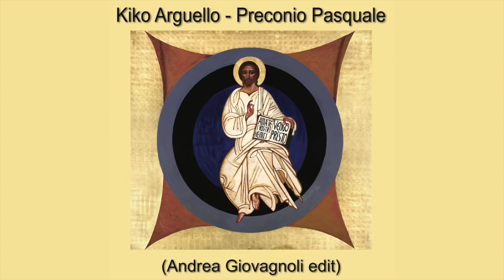Kiko Arguello - Preconio Pasquale (Andrea Giovagnoli edit)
Musica sacra. Alla messa di Pasqua ascoltavo sempre questo canto neocatecumenale che mi piace moltissimo, ma non sempre veniva eseguito a regola d'arte e così ho deciso di ricostruirlo suonando ogni strumento da zero e registrandolo per intero anche per poterlo riascoltare ogni tanto. Ho cercato di fare in modo che all'ascolto dia la sensazione di ascoltarlo in una grande Chiesa e, per quanto possibile, di restare fedele all'originale. Strumentale. Senza scopo di lucro.